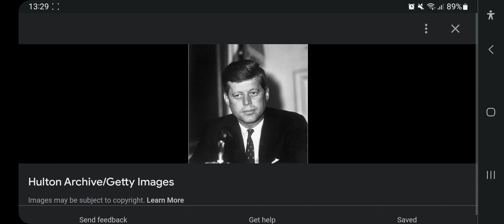Happy Heavenly 106th Birthday John F. Kennedy!